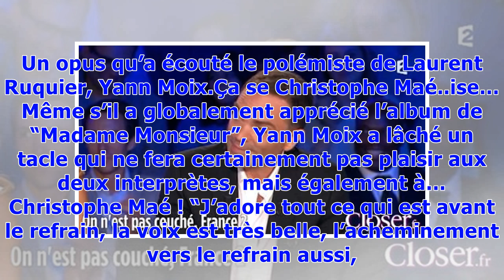▼Yann Moix tacle le groupe Madame Monsieur : "Quand arrive le refrain, je mets mes boules Quies"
Yann Moix et le groupe "Madame Monsieur. Crédits photos capture vidéo France 2/On n'est pas couchéIls ont représenté la France lors du concours de l’Eurovision 2018 avec leur titre “Mercy”. Samedi soir, le groupe “Madame Monsieur” formé d’Émilie Satt et Jean-Karl Lucas venait présenter son album “Vu d’ici”, actuellement disponible. Un opus qu’a écouté le polémiste de Laurent Ruquier, Yann Moix.Ça se Christophe Maé..ise…Même s’il a globalement apprécié l’album de “Madame Monsieur”, Yann Moix a lâ...